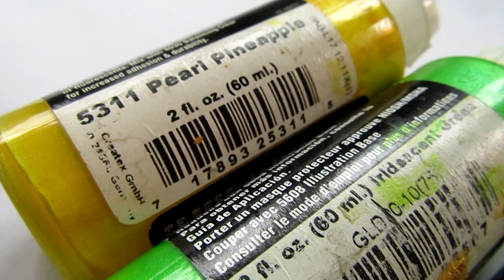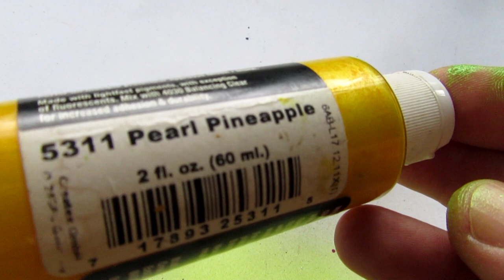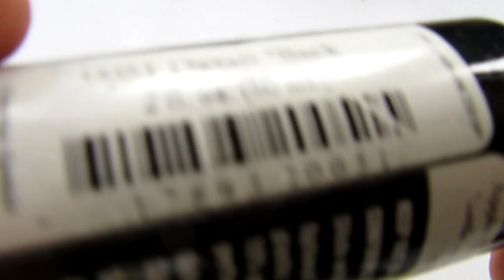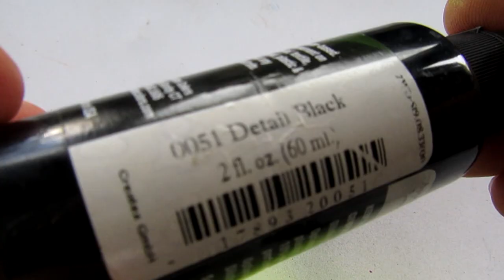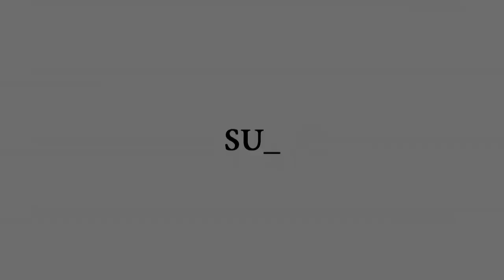Lure Painting Tutorial.Deep Diver Minnow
Spring is coming and this kind of color patterns inspires me the most in this period of the year. I choose to share with you, how I paint one  of my spring lures.